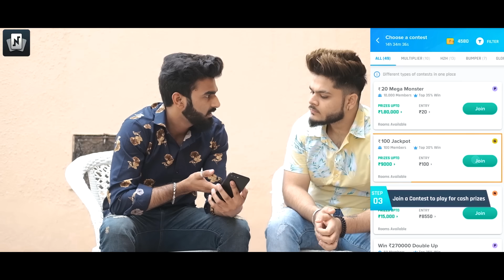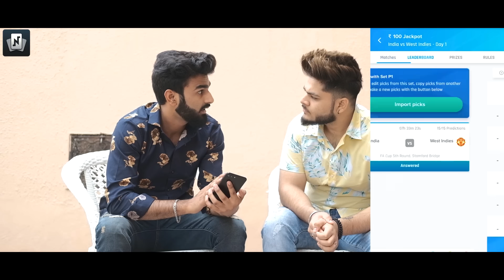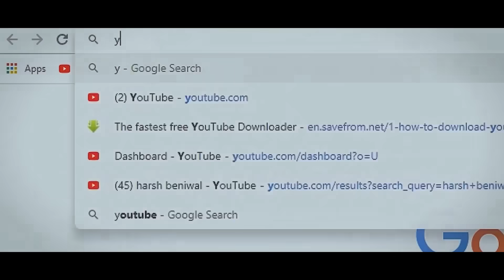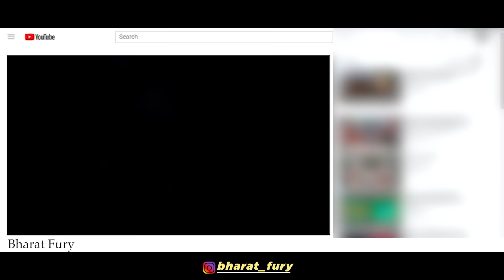FAMOUS |Unexpected Twist|- Bharat Fury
So guys my new video is out now.
   Cast :- Bharat Fury
                bhavik taneja
                Hridey navyar
                 pawan tiwari
                 mukul rajput
                  rajneesh
                 Jasmine Batra

 Script:- bharat fury
Camera :- Hesshh
 Editing:- Freaky Bunty & Aakash Maharaja